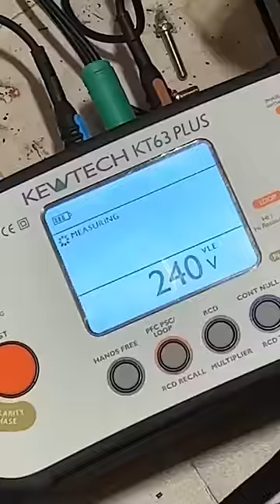Adapt improvise and overcome. Converting TNCS to TT